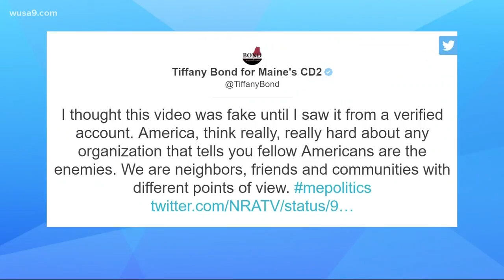Final Thought: spokeswoman NRA spokeswoman calls out 'every lying member of the media'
In an ad for her new NRA TV show, spokeswoman Dana Loesch calls out "every lying member of the media," every "Hollywood phony," "athletes who use their free speech to alter and undermine what our flag represents," and politicians "who would rather watch A